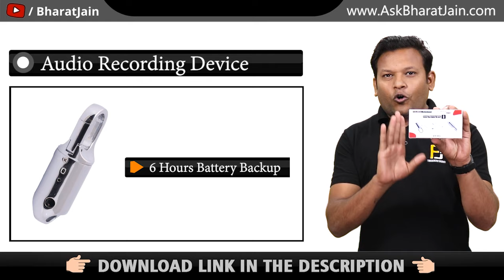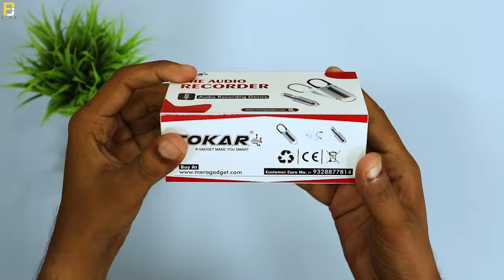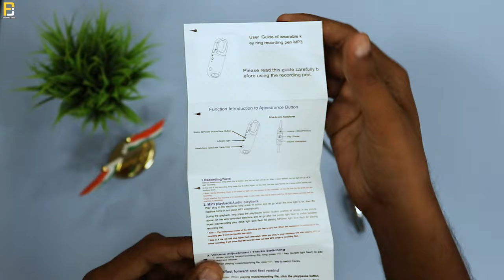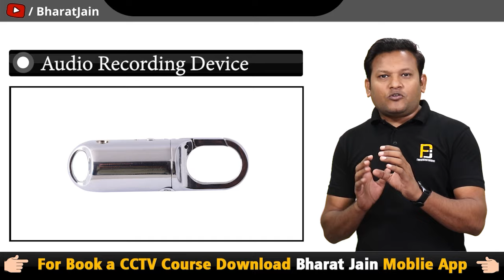Audio Recording Device जो 5 to 6 hour का Audio Record करता है | Hidden Audio Recording Device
Device

Dosto Aaj Ki Is Video Me Maine Aapko Ye Bataya Hai ek audio recorder device ke bare me jo 5 to 6 hours ka battery backup deta he Ummeed Hai Aapko Ye Video Bahut Pasand Aayegi Thank you so much...

Queries Solved:
1. Audio Recording Device
2. How to use Audio Recording Device

space,etc. Mr.Bharat Jain and the producers do not accept any responsibility or liability for the accuracy,content,completencess, legality or reliability of the information contained in the video. This video is not intended to spread rumours,offend, or hurt the sentiments of any religion, community   or to bring disrepute to any person (living or dead). The viewer should always do their diligence and anyone who whishes to apply the ideas contained in the video takes full responsibility for it. Also, it is done on their own risk and consequences. The material contained in this video cannot replace or substitute for the services of trained professionals in any field including , but, not limited to, financial, medical, psychological or legal matters. Mr. Bharat Jain and producers do not take responsibility for any direct , indirect implied, punitive, special, incidental, or other consequential damages arising directly or indirectly on account of any action taken based on the video. Mr. Bharat Jain and the producers of the video disclaim any kind of claim of libel, slander or any other kind of claim or suit of any sort. Viewers discretion is advised.